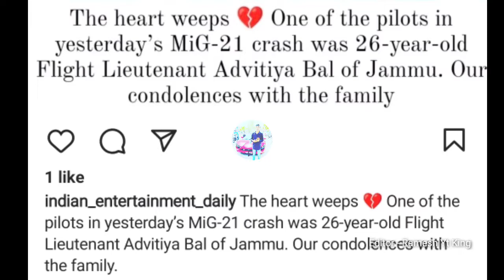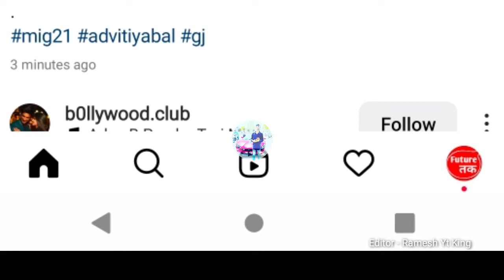राजस्थान के बाड़मेर में मिग 21 हुआ क्रैश हादसे में दो जवान शहीद परिवार वालो का रो रोकर बुरा हाल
1. This video has no negative impact on the original works (It would actually be positive for them)
2. This video is also for teaching purposes. 3. It is not transformative in nature.
4. I only used bits and pieces of videos to get the point across where necessary.